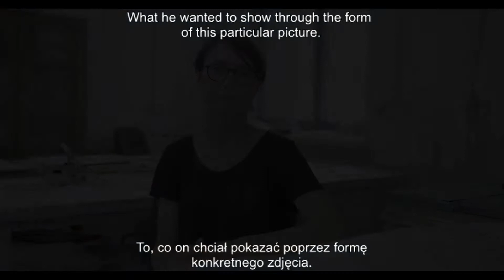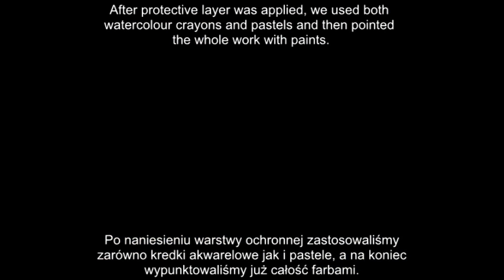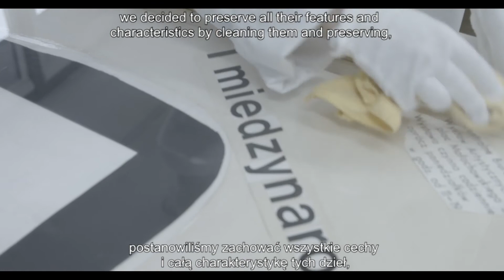ZachętaOnline: O konserwacji prac Wojciecha Zamecznika opowiada Monika Supruniuk i Karolina Puchała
Przed, po i pomiędzy. O decyzjach w konserwacji dzieł sztuki współczesnej

O konserwacji prac Wojciecha Zamecznika opowiada Monika Supruniuk i Karolina Puchała - Rojek

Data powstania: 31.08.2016